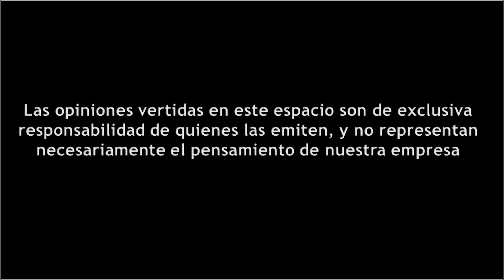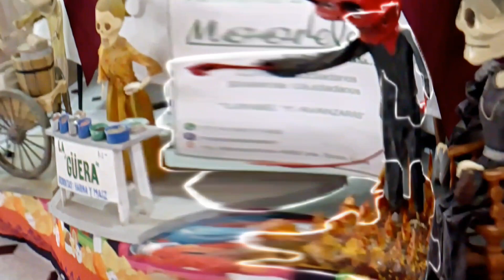vmagazinemx catrinas diademuertos torreoncoahuila @vamosamooreleartodoeldia9792 octubre2023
Torreón, Coahuila a 19 de octubre de 2023
GRACIAS por difundir la labor de la ciudadanía que brinda su talento cada sábado durante estos 7 años.
Estamos muy contentos por celebrar un segundo desfile de catrinas 2023, el cual se llevará a cabo el 28 de octubre del presente año en punto de las 6pm iniciando en  plaza de armas hasta plaza mayor, acompañadas de todas las estaciones que  participan en estas cuadras, agradecemos  la  confianza de los clubes rotarios de la Laguna  y hacer sinergia para realizar este 2o. desfile de catrinas Laguneras en el que toda la ciudadanía puede participar en el desfile de manera gratuita.  En caso de que los participantes deseen concursar podrán inscribirse a  la página de Moorelear AC en distintas categorías : infantil, adolescentes y adultos, la cuota  de inscripción es de $50 pesos los cuales se entregarán en stand Rotario de plaza armas para recibir su número de participante.
Club Rotario Galena Torreón, Presidenta Lic. Cecilia Louise Dennie y la Licenciada Lupita García como coordinadora de la actividad rotaria que consiste en maquillaje  profesional se pondrá un stand en plaza de armas desde las 12:00 pm, se utilizara un maquillaje especial Utilizado en obras de teatro, también habrá stand  de antifaces y diademas de flores por parte del Club Torreón Centenario en beneficio de los programas Rotarios, cabe mencionar que Rotary International es el benefactor de la vacuna  de la polio a nivel mundial.  Los programas y proyectos Rotarios son en beneficio  a investigaciones y detección de cáncer, tratamientos para situaciones de la visión en infantes y adultos mayores, entre otros temas de salud.     Los stands de los clubes estarán instalados en Av. Morelos y Ramón Corona.
Agradecemos el apoyo de la Universidad Autónoma de la Laguna,  la cual estará a cargo del programa artístico, iniciará partir de las 4:00 pm. en av. Morelos y Ramón Corona
Agradecemos el apoyo en la escenografía  del Arq. Hugo Ortiz, quien es el coordinador de la estación de museos en Moorelear, además de ser el creador del proyecto “calaveritas del montón” desde hace 28 años, contando ya con más 100 ejemplares, las cuales, algunas de ellas se podrán ver durante el desfile de moorelear.
Para este sábado  21 de  octubre el Arq. Ortiz  ofrecerá un taller aprender para elaborar mascaras de catrinas  podrán asistir al taller en av. Morelos y Leona Vicario frente al templo metodista. (cuota de recuperación voluntaria) asi mismo  la participación de Fernando Luévano, presentando su primer libro titulado “el color de un alma sin rumbo” el cual es un libro de poesía,  frente a -Tinta Cafebrería.  Agradeciendo el apoyo de la  Asociación de Mujeres Poetas de la Laguna AC, quienes realizarán una velada especial para el lanzamiento del libro además de ellas presentar su propio material.

“UNE Y AVANZARÁS”

ATENTAMENTE:
CP. Rosario Pedraza
Representante de Moorelear A.C.